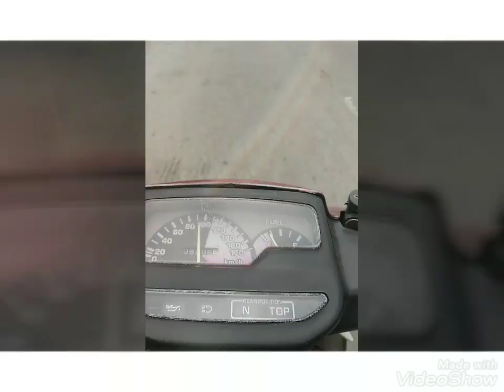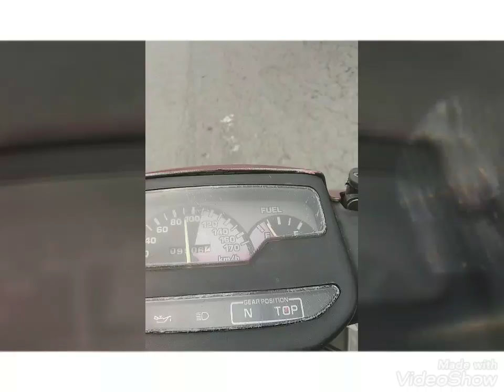SS Two 110 ..ride solo warm-up injin.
SS Otai.